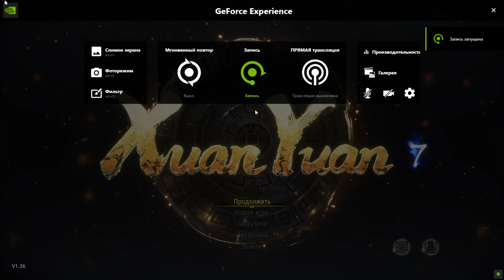Xuan Yuan Sword VII (Stage 7)